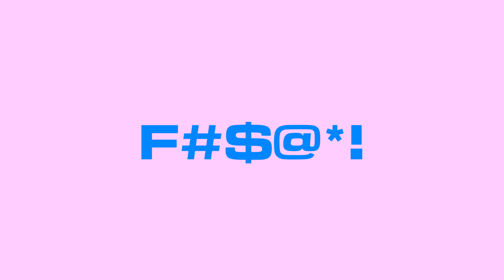JAY1 - Your Mrs [Music Video] | GRM Daily